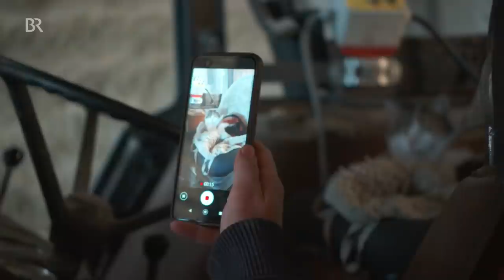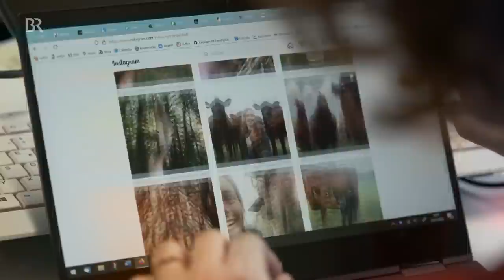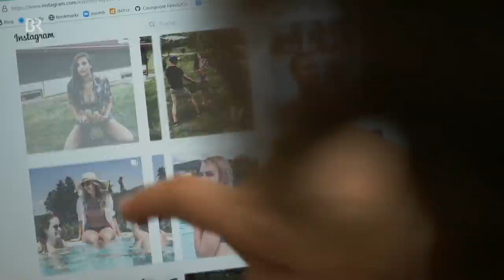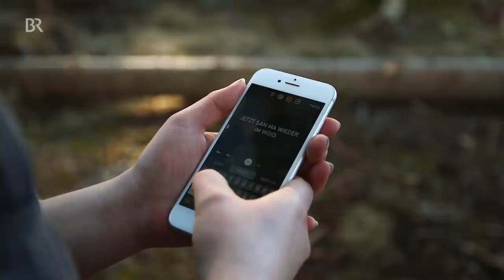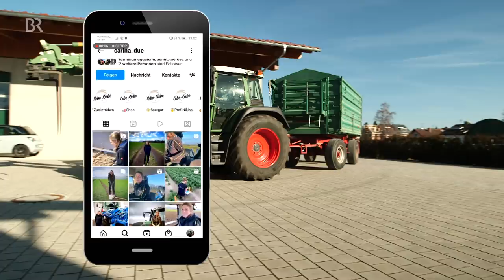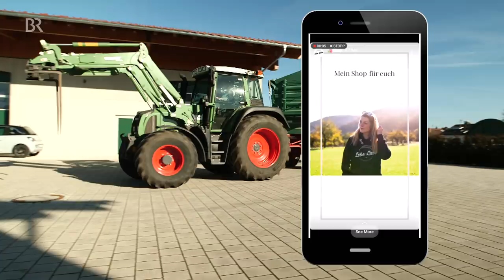Landwirtschaft und Instagram: Agrar-Influencerinnen posten den Alltag am Bauernhof | Unser Land | BR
Landwirtschaft und Instagram: Passt das zusammen? Zwei Agrar-Influencerinnen posten ihren Alltag auf dem Bauernhof auf Instagram. Die beiden wollen ihren Followern das Leben in der Landwirtschaft näherbringen und dokumentieren deswegen Arbeiten im Stall, im Wald mit der Motorsäge, mit den Landmaschinen und der Agrartechnik. Es funktioniert: Die Community ist höchst interessiert an den Themen auf dem Bauernhof und im Wald und daran, wer den Kanal betreibt. Denn der Schlüssel zum Erfolg ist es, dem Account Persönlichkeit zu verleihen und zu zeigen, wer dahintersteckt. Nacktfotos vor Traktoren oder Landtechnik gibt es jedoch nicht. Eine Influencer Doku über die sozialen Medien in der Landwirtschaft.

Autorin: Julia Haas